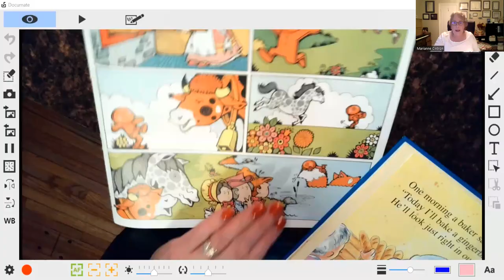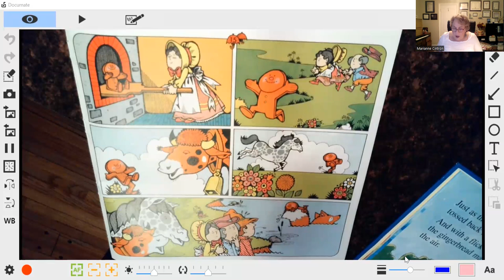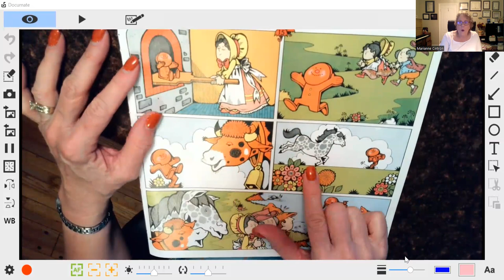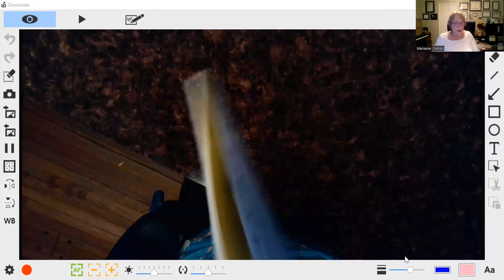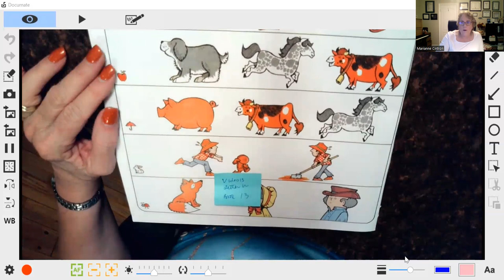The Gingerbread Man - Reading by Dr. Marianne - To Accompany Video 13 Letter U - ESL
The Gingerbread Man - Book 13 – Reading by Dr. Marianne - To Accompany Video 13 Letter U -  ESL

See accompanying full training videos unlisted and for paid subscribers only. See Below.

You should be familiar with this story so you can read it with ease to your child. The pictures in the Read Write and Listen books may differ slightly, so know how to change the story up when needed. The comprehension questions in each book relate to the Read Write and Listen book, not 100% to the Read Aloud here.
Order Read Alouds On your own.

With your Read Write and Listen book order, I will send you the digital files for phonogram cards and picture cards, great for warm up exercises. I have a video to show you how to use them too.

Dr. Marianne Cintron earned her Doctorate in Education Leadership and Administration.

She has recently been invited to sit on the Board for FAB (Film Advisory Board) with President Michael Conley. She actively serves in a 4th term as board member for the International Dyslexia Association.

In 2022 Dr. Marianne received Best of Glendora Awards – Adult Training

In 2021, Dr. Marianne earned several awards: Social Impact Award Finalist - Lady in Blue, Lifetime Legacy Award Nominee - National Women of Influence, 100 Women Global Award - CD Wilson Events, and Certificates of Recognition from the California State Assembly, the California State Senate, and the County of Riverside.

She hosts three You Tube Channels, three Podcast Channels and has hosted educational webinars over the past two years. She is a speaker and author of seven books.

Dyslexia Book Titles:
Prisms of Brilliance: Closing the Achievement Gap and Stopping the School to Prison Pipeline.¬¬¬¬¬ A Message of Hope: How Music Enhances Reading for Dyslexic Children
Dyslexia – A Trait of Genius: Unlocking the Genius of Your Dyslexic Child’s Mind

Curriculum:
Dr. Cintron has training videos for two levels of her Step By Step Reading. Both come with digital files for online tutoring and training as well as hard copies are sent in the USA.

Dyslexia Solutions: Dr. Cintron has over 170 You Tube and Podcasts episodes where she interviews dyslexic adults and adults with dyslexic children. She also provides Orton Gillingham training in these videos and podcasts.

Connect with Dr. Cintron

Amazon Store
Trait of Genius
Prisms of Brilliance
A Message of Hope